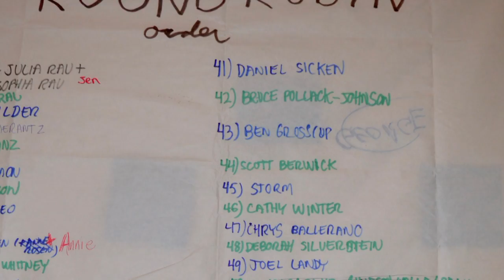Chrys Ballerano - "What Is It"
Written by Chrys Ballerano